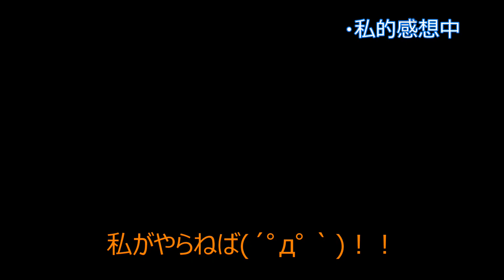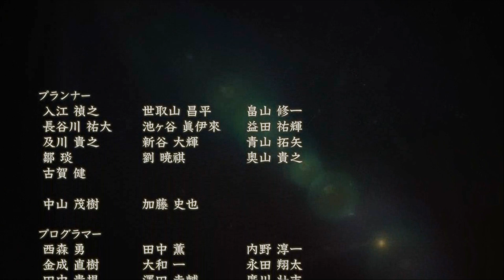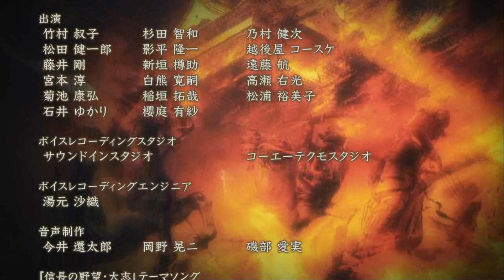東北は鬼#26「信長の野望_大志」※おまけ有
東北勢よ大志を頂け(´ﾟдﾟ｀)！！
ゆあそも野望を持ちました。

次→おわり

※輝子さんが虎になりました。

※毎度地味な扱いを受ける東北勢の反逆

※コーエーテクモ様の傑作アクション！

ゲーム中心にいろいろつぶやいてますん。
【フリー音楽素材 H/MIX GALLERY】様の
BGMを利用させていただきました！！

ありがとうごぜいますだあ！( ;∀;)